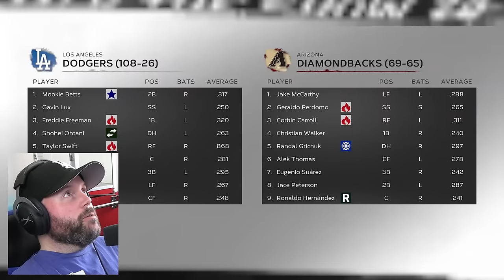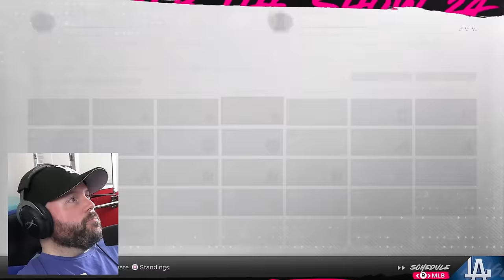I HOMERED INTO THE BASKET OF A HOT AIR BALLOON! | MLB The Show 24 | Road to the Show #17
This is a new Road to the Show series where I play as Taylor Swift! In this seventeenth episode, Taylor Swift somehow homers directly into the basket of a hot air balloon!